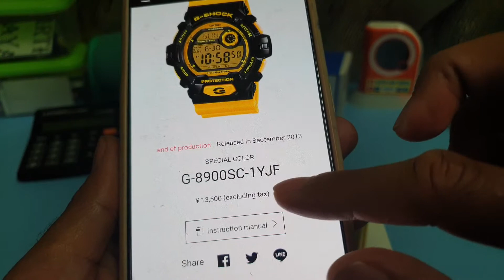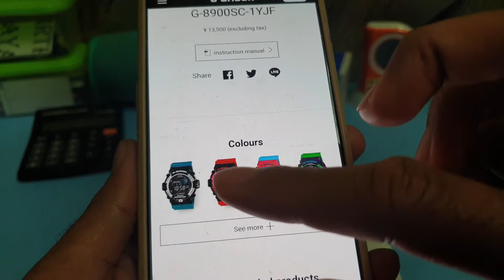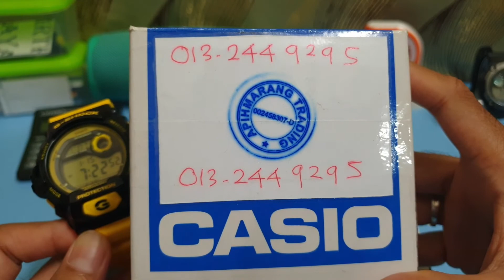OFFER JAM! G-SHOCK MODEL G-8900SC-1Y HITAM KUNING SPECIAL COLOR 2013 MODEL LIMITED